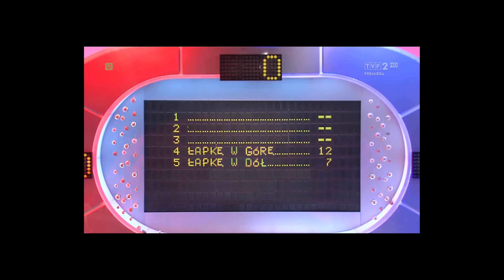🔴 3 najgorsze zdjęcia z grupy Pytajniki Fotografa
Są zdjęcia łatwe, tryskające efektami i perfekcyjne technicznie. Łatwo stwierdzić, że są to dobre zdjęcia... ale są też zdjęcia trudne, mniej oczywiste. Na pierwszy rzut oka bardzo słabe... ale co się stanie kiedy przyjrzymy się bliżej? Czy okażą się ciekawe, interesujące gdy dokonamy interpretacji?